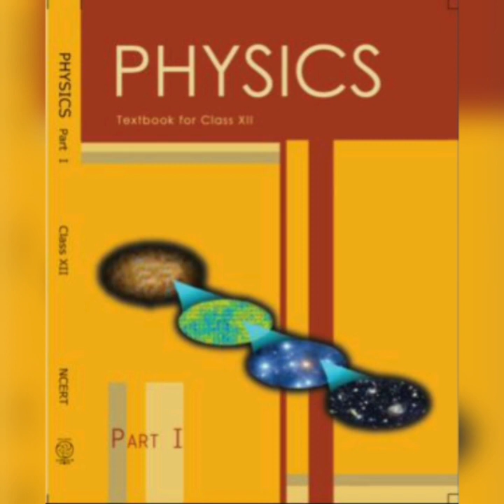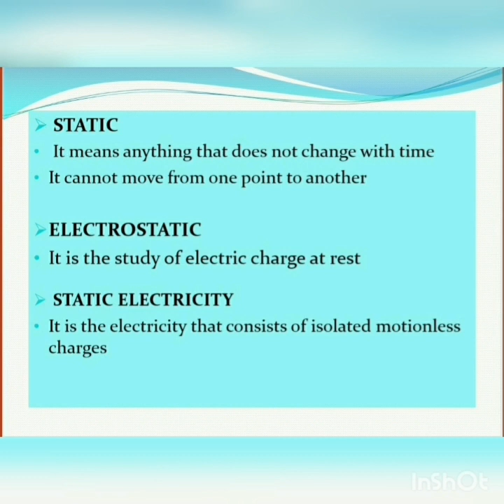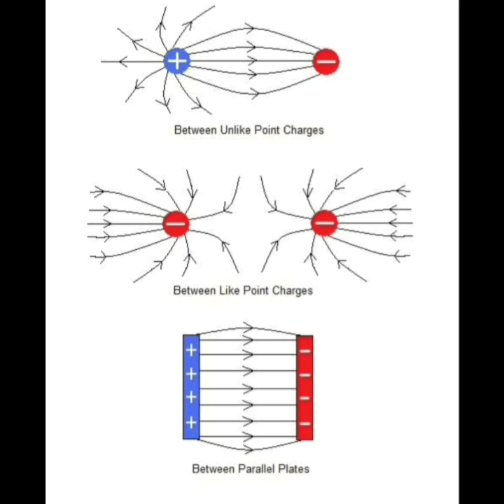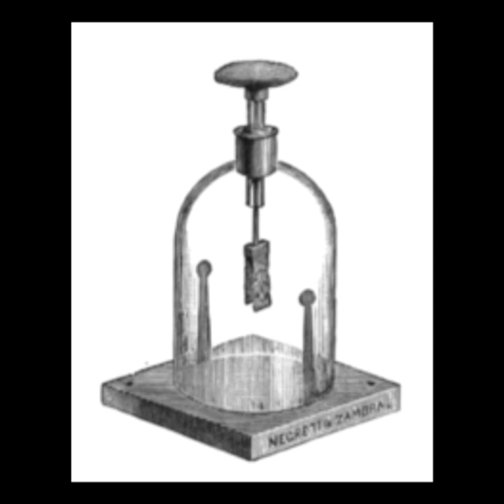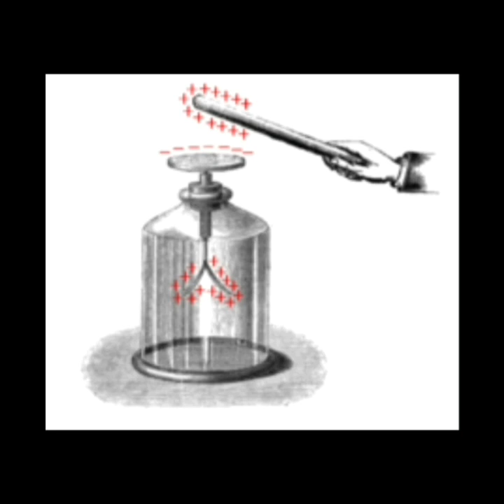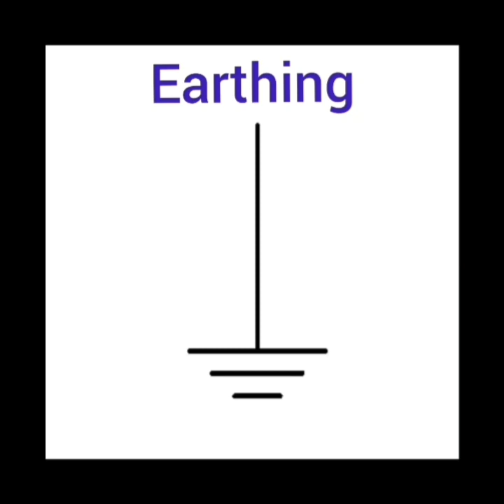12 th (NCERT) PHYSICS || Electric charges and fields||chapter 1 in malayalam ||Part 1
Electric charges and fields||chapter 1||class 12